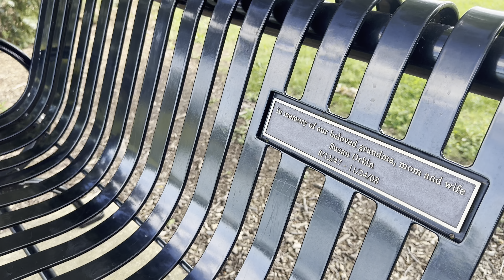Bonito parque dando un paseo